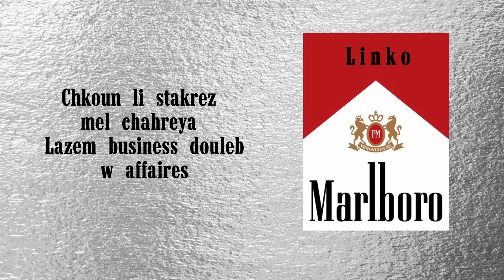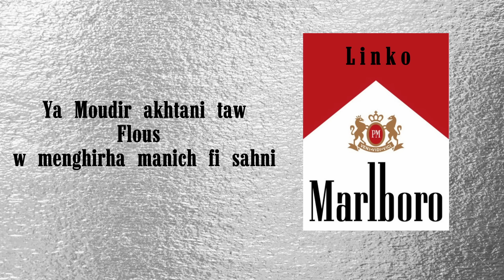Linko ∞ Marlboro (Lyrics Video)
6em extrait de l'Album (Infinity ∞)